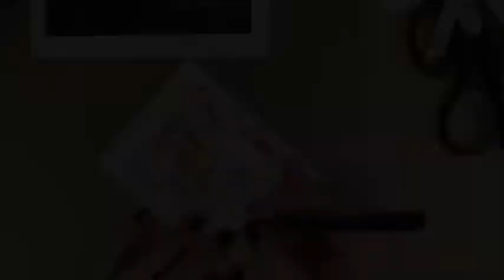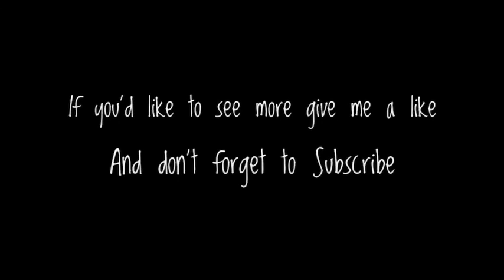100 Days of Art Journal Postcards #12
Hey everyone
Heres day 12 of my 100 postcards and this one was made using the gel print stickers i made

Ive also created a playlist with all the previous  videos in the link is

100 days of art journal postcards very similar to act cards but twice the size i hope you join me on my journey and if you'd like to join in to please do I'm going to be using a new hashtag so that all my work will be in one place so on insta it'll be

Stay safe and keep being brave
Toni XoX